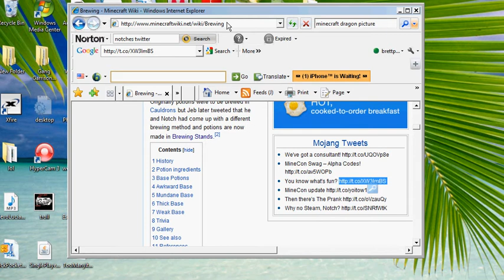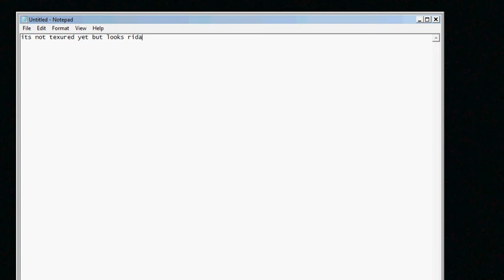dragons in minecraft (no mod...an update)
i didnt see a vid on this so there.and you can share the vid too any one who doesnt refresh noches twitter every 5 second.